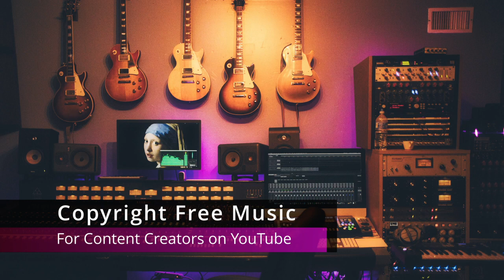Open Highway Silent Partner